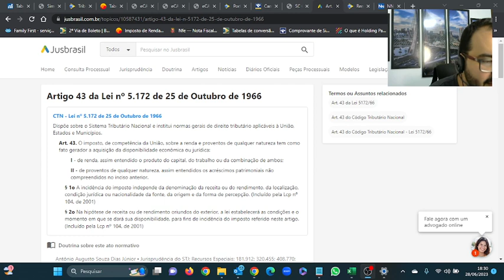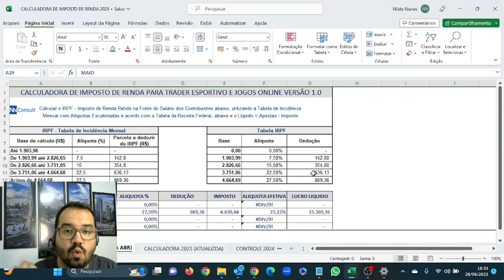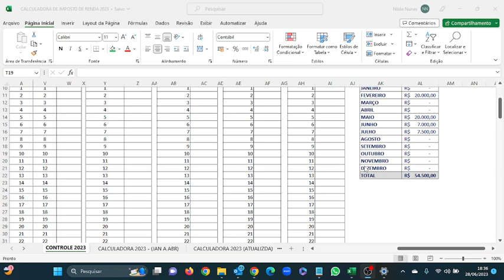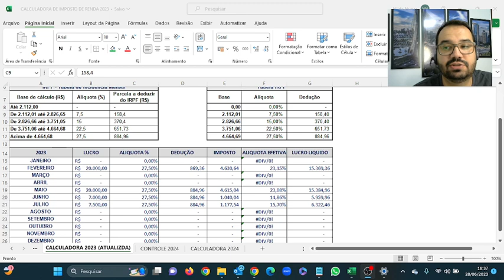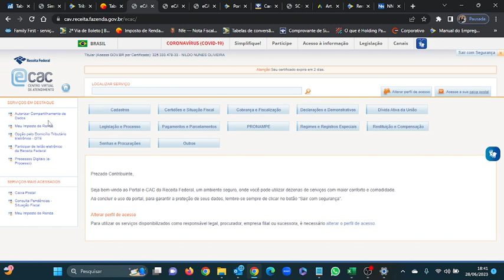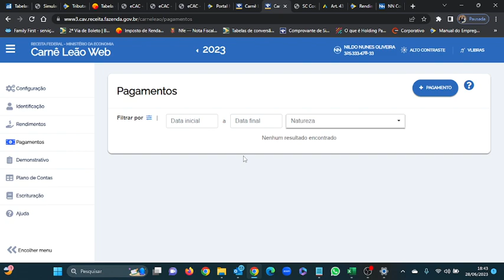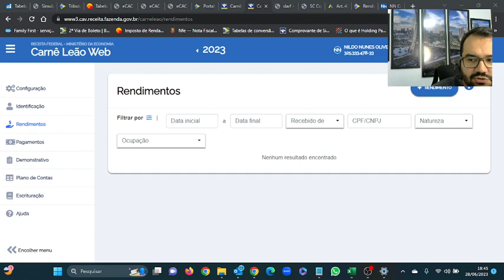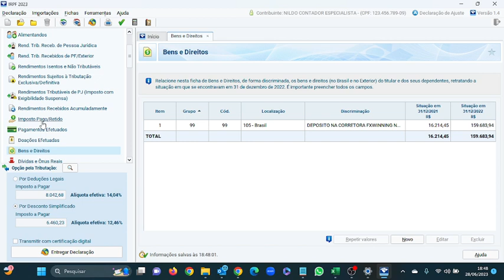Como emitir DARF de Imposto de Renda jogosonline, TraderEsportivo - PARTE 2 - Gerar Darf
ADQUIRIR SÓ A PLANILHA: VALOR R$ 19,99
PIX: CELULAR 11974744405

IMPOSTO DE  RENDA 2023

Cursos AVANÇADO  IMPOSTO DE RENDA 2023:
- Apuração na Bolsa de valores B3
- Opções Binárias e Forex
- Trader Esportivo
- Motorista de App
- Mei
- Autonomo
- Entregador de Delivery
- YouTuber e Marketing Digital

Se cadastre e saiba mais sobre Imposto de Renda;

irá aprender a gerar DARF mensal dos ganhos, preencher carnê leão, GCAP,
e efetuar declaração anual.

Cursos individuais:
Imposto de renda Entregador de Delivery, Motoboy

Imposto de renda Motorista de Aplicativo

Imposto de renda para Mei

Quer que eu efetue sua declaração de imposto de renda 2024?
LISTA DE DOCUMENTOS PARA EFETUAR DECLARAÇÃO
-NOME COMPLETO;
-CPF;
-TÍTULO DE ELEITOR;
-DATA DE NASCIMENTO;
-ENDEREÇO COMPLETO COM CEP;
-SITUAÇÃO CIVIL;
-POSSUI FILHO? SE SIM, ENVIE NOME COMPLETO DATA DE NASCIMENTO E CPF;
-PAGA PENSÃO? É DECISÃO JUDICIAL?
-PAGA ESCOLA PARA OS FILHOS? ENVIE COMPROVANTE DE PAGAMENTO ANUAL;
-CASADO, ESPOSA TRABALHOU REGISTRADA EM  2023? SE NÃO, ENVIAR CPF NOME ---COMPLETO E DATA DE NASCIMENTO;
-PROFISSÃO; TRABALHA REGISTRADO? SE SIM SOLICITE O INFORME DE RENDIMENTO SO DO ANO DE 2023;
-POSSUI MEI, QUAL CNPJ?;
-POSSUI OUTRAS RENDAS? É AUTONOMO; INFORME O VALOR MENSAL E ANUAL RECEBIDO:
-POSSUI INVESTIMENTOS NA BOLSA ALEM DO QUE JÁ ENVIOU?
-SE SIM GERE TODOS OS INFORMES E RELATORIOS ANUAIS;
-POSSUI BENS NO NOME? MANDE CÓPIA DOS DOCUMENTOS, DATA DE AQUISIÇÃO;
-SE SIM, COMPROU OU VENDEU?, ENVIAR ESCRITURA, CONTRATO DE COMPRA E -VENDA, CONTRATO DE FINANCIAMENTO E CONDIÇÕES DE COMO FOI PAGO O BEM(CASA, CARRO, TERRENO, ETC);
-POSSUI CONTA POUPANÇA/CORRENTE, GERE OS INFORME BANCARIOS PELO SITE;
-POSSUI CONVENIO MÉDICO, SOLICITE O INFORME DE PAGAMENTO;
-POSSUI CONSORCIO?

SE OPEROU NA BOLSA DE VALORES E OPÇOES BINARIAS
Documentos para orçamento:

1- Corretora:
-Notas de corretagem/Negociação ANUAL
-Extrato anual da corretora
-Informe anual da corretora
-Relatorio Day trade
-Relatorio de Custodia se tiver ações
Todas corretoras que tiver conta e investimentos.
Caso nao ache entre em contato pelo telefone, chat ou email da corretora.

Pode enviando os relatorios para analisar.

2- Operou opções Binarias e Forex  envie numa planilha dos seus saques e depositos mensais e o print da tela da corretora.

3- Operou bitcoin? Se sim enviar o resultado de compra e venda mensal! E o saldo em 31/12/2023

Para dar um orçamento.

PARA EMISSÃO DO CERTIFICADO DIGITAL , EFETUAR AGENDAMENTO PRÉVIO, PRESENCIAL OU VIDEOCONFERÊNCIA.